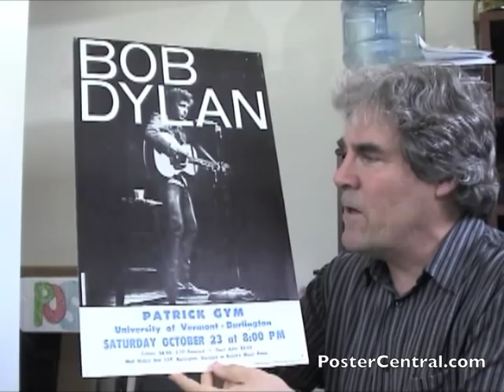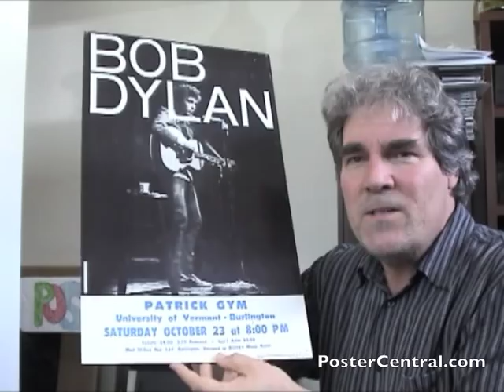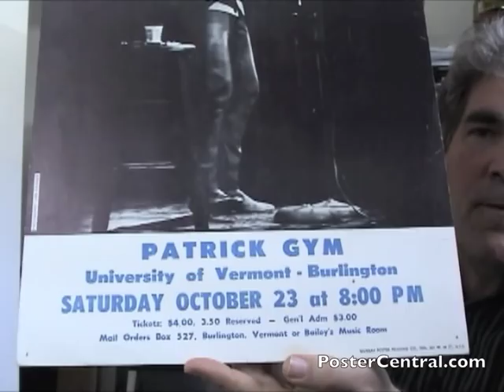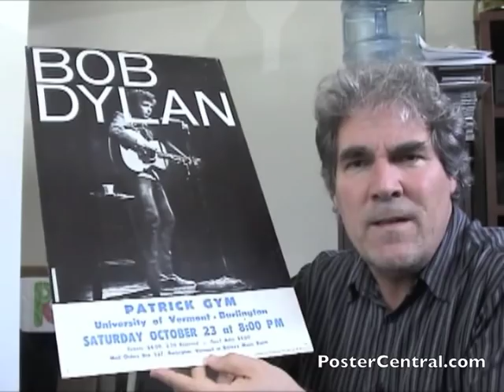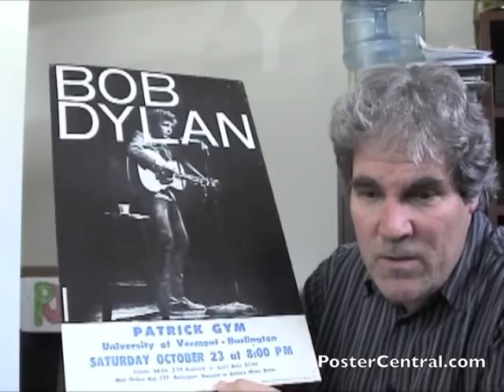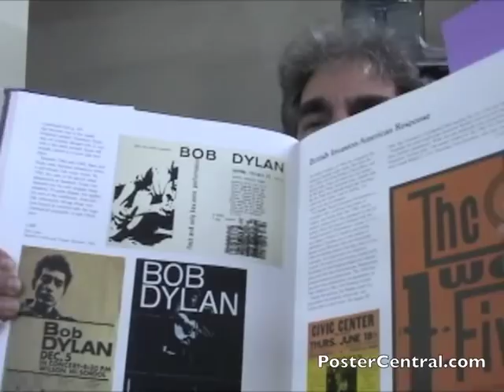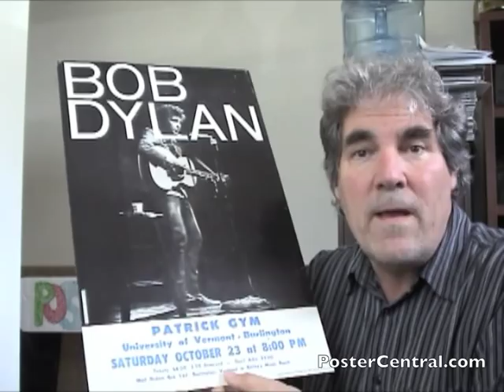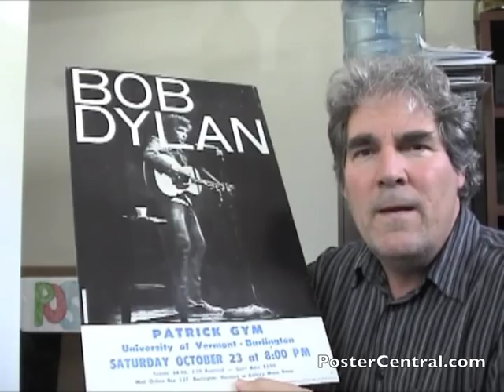Bob Dylan Window Card 1965 Folk-Rock Concert Broadside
A Bob Dylan concert poster from the University of Vermont's Patrick Gym in Burlington, Vermont on October 23, 1965.

This Bob Dylan window card from his 1965 tour with The Hawks features a large acoustic-guitar photo of Dylan taken by Daniel Kramer.

This Bob Dylan tour-blank concert poster was printed by the Murray Poster Printing Company of New York, is made of cardboard, and measures roughly 14 x 22 inches. The venue information down below was usually printed later in either black or red ink, making the blue printing on this poster unusual.

Despite this window card showing only a folkie, acoustic setting, this Bob Dylan concert broadside / billboard / placard / display (take your pick!) advertised a folk-rock concert because Dylan would play the first half of his show on solo acoustic guitar, and then return with The Hawks for a loud, raucous rock 'n' roll second half.

Collectors consider this 1960s Bob Dylan window placard to be an excellent boxing-style concert poster from early in Dylan's career, from one of his best years ever. The poster, however, is easily susceptible to damage due to the large amount of black in the photo of Dylan, which can show creases, tack holes, fingerprints, etc. very easily.

This particular Bob Dylan broadside is known as a "tour blank," used city-to-city with each show's venue information -- date, city, venue name, ticket price and instructions -- stripped in down below after the main body of the poster (the photo), which was printed ahead of time.

Therefore, the following collector's items should all exist, because these are all valid cities & dates on this particular tour:

Bob Dylan concert poster Forest Hills Stadium, NY, August 28, 1965; Bob Dylan concert poster Hollywood Bowl, September 3, 1965; Bob Dylan concert poster Austin Municipal Auditorium, Texas, September 24, 1965; Bob Dylan concert poster Southern Methodist University Coliseum, Dallas, TX, September 25, 1965; Bob Dylan concert poster Carnegie Hall, NY, October 1, 1965; Bob Dylan concert poster Symphony Hall, Newark, NJ, October 2, 1965;

Bob Dylan concert poster University of Washington, Seattle, WA, December 1, 1965; Bob Dylan concert poster Berkeley Community Theater, CA, Dec. 3 and 4, 1965; Bob Dylan concert poster Long Beach Civic Auditorium, December 7, 1965; Bob Dylan concert poster Community Concourse Theatre, San Diego, CA, December 10, 1965; Bob Dylan concert poster Masonic Auditorium, San Francisco, CA, December 11, 1965;

Bob Dylan concert poster San Jose Civic Auditorium, CA, December 12, 1965; Bob Dylan concert poster Pasadena Civic Auditorium, CA, December 18, 1965; and Bob Dylan concert poster Santa Monica Civic Auditorium, CA, December 19, 1965.

The precise wording as it reads on this Bob Dylan telephone-pole concert poster, from top to bottom: "BOB DYLAN -- Photograph: Daniel Kramer

Patrick Gym -- University of Vermont -- Burlington.  Saturday October 23 at 8:00 PM.  Tickets: $4,00, 3.50 Reserved -- Gen'l Adm $3.00. Mail Orders Box 527, Burlington, Vermont or Bailey's Music Room.

Murray Poster Printing Co., Inc., 221 W. 64 St., N.Y.C."

My name is Pete Howard, I'm a serious collector and the narrator of this video and I can be reached at or .

Please take a moment to view my small gallery of other Bob Dylan '60s tour posters on this page of my poster-collecting web